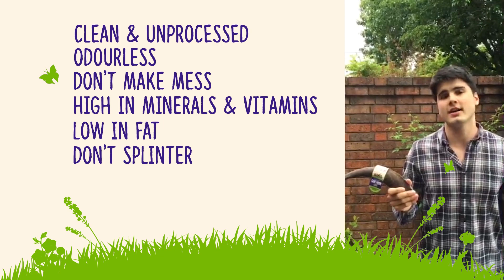Introducing WAG's Australian Goat Horns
Our goat horns promote dental health as they are long lasting and encourage chewing. They do not splinter and are single ingredient-- just goat horn and that's it!
They are full of yummy minerals and vitamins that help keep a balanced diet. These treats are odourless and don't make a mess; which makes it easier for mum or dad!